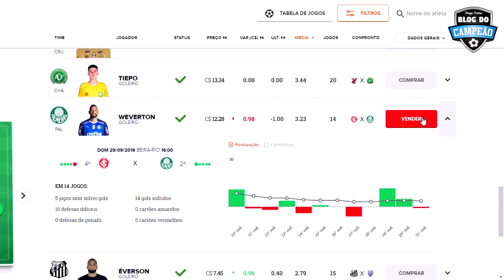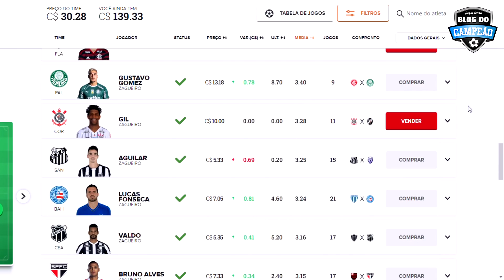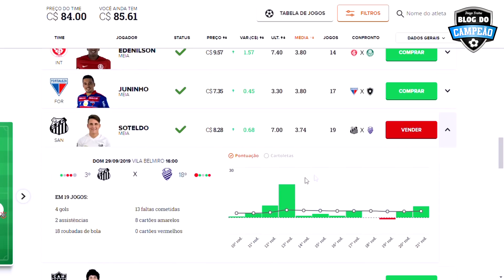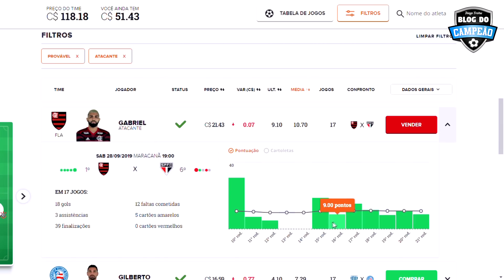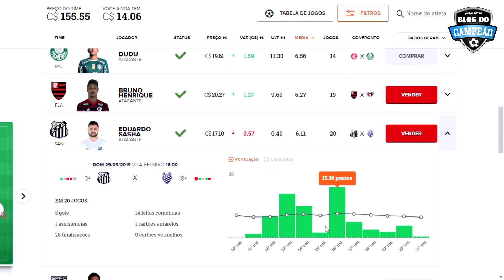GERAL DE FLAMENGO??? | DICAS RODADA 22 CARTOLA FC 2019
ANÁLISES, ESTATÍSTICAS E ESCALAÇÃO DA RODADA 22!

➡Plano Thiago/Camillo 2019:

🔹Grupo com o campeão nacional de 2016, Thiago Freitas + Camillo.

❗Sócios Blog do campeão

Promoção RETURNO

R$ 49,90

Valeu!!!